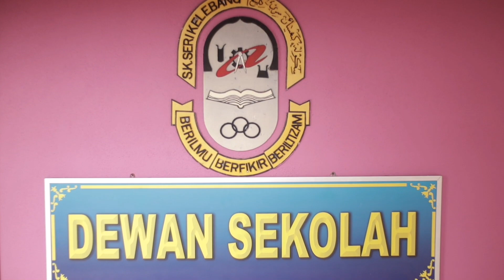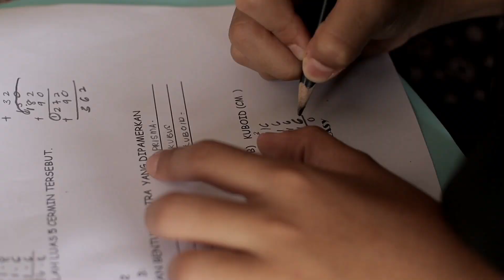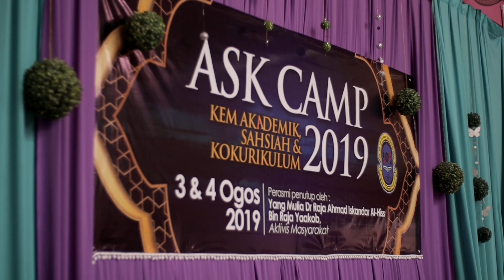Ask Camp 2019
Kem Akademik sahsiah dan kokurikulum sksk 2019